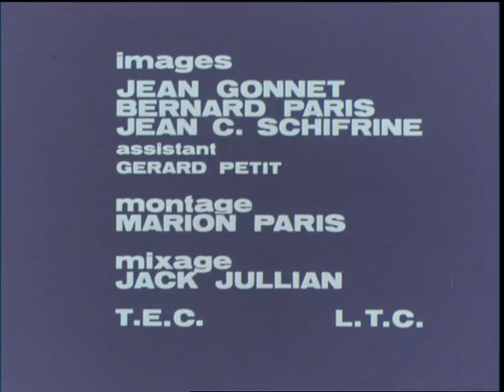5 лет Гайанскому Космическому Центру / C S G AN V (новый перевод)